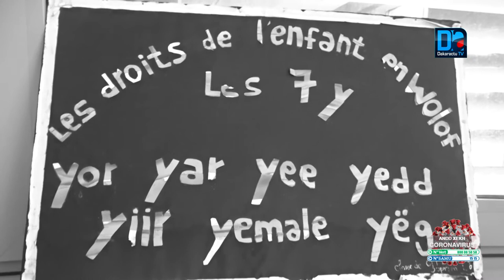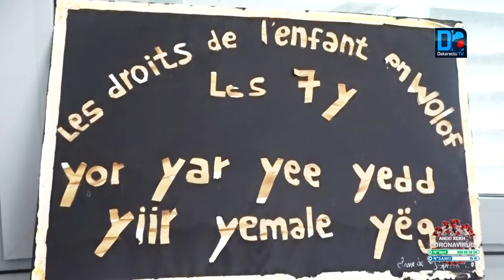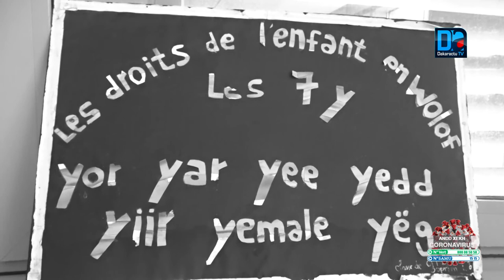Réouverture des classes EBJA : les classes d'alphabetisation vont s'impliquer dans la lutte commune»